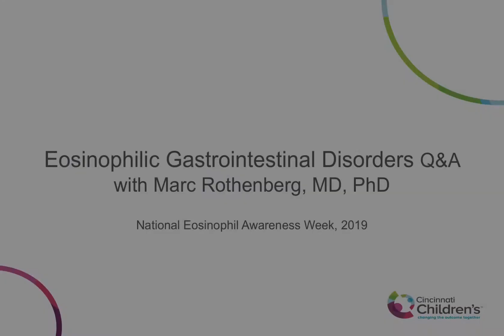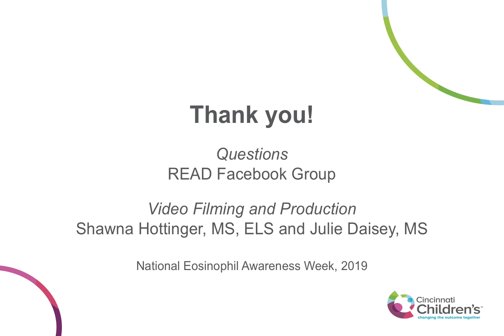Current Treatments: EGID Q&A with Marc Rothenberg, MD, PhD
Marc Rothenberg, MD, PhD answers questions on clinical and research topics of eosinophilic gastrointestinal disorders (EGIDs). Questions were provided by the READ Facebook group and asked by Shawna Hottinger, MS, ELS. This video was produced and released for National Eosinophil Awareness Week 2019.

Topic: Clinical - Current Treatments
Questions:
(Esophagoduodenoscopy Frequency) What is your recommended frequency for esophagogastroduodenoscopies (EGDs) to monitor for histopathologic changes, especially if disease and symptoms are "stable" vs. after making an intervention like a change in diet or medication?

(Differential EoE Treatment by Age) Is there any difference in management of eosinophilic esophagitis (EoE) or efficacy of particular medicines if EoE is diagnosed in a young patient vs. an older patient with long-term, untreated EoE that has progressed to fibrostenotic EoE? Are either proton pump inhibitors (PPIs) or steroids effective in reducing fibrostenotic changes?

(Anti-IL-13 RCP4046) If the long-term patient continues to have non-responsive/refractory disease, meaning that stable remission is not achieved, what is the likelihood of a patient being able to use RPC4046, the monoclonal antibody against interleukin 13 (IL-13)? Is RPC4046 continuing to show promise? What is the access of RPC4046 for those who have completed all other possible treatment options?

(Anti-Interleukins) What are the differences between treatments targeting interleukin 4 (IL-4) and interleukin 13 (IL-13), such as dupilumab, and those targeting interleukin 5 (IL-5)? Does subtype have an effect on choosing which route to pursue?

(Biologics-Risks) What are some of the long-term risks of biologics being used now for allergic diseases and in the eosinophilic gastrointestinal disorder (EGID) pipeline? How will risks and benefits be weighed for   patients?

(Food Trials) When doing food trials, do they look at more than just the number? Meaning could 14 eosinophils/high-power field (eos/HPF) ever be a fail and eosinophils/high-power field (eos/HPF) ever be a pass? When you get to those borderline numbers during the maintenance phase, it seems like there is conflicting opinions among specialists, but the implications moving forward either way could be significant.